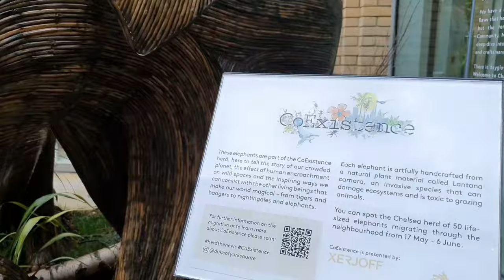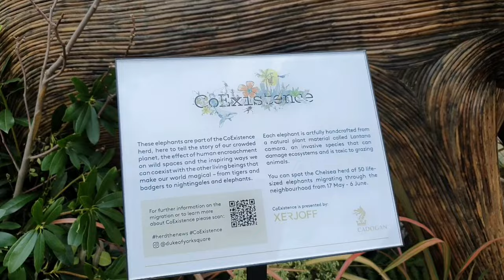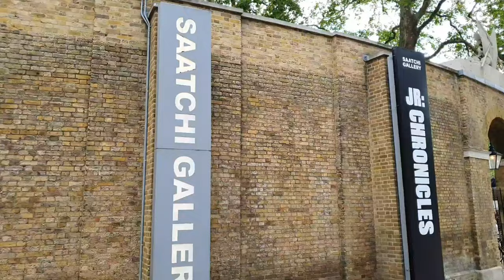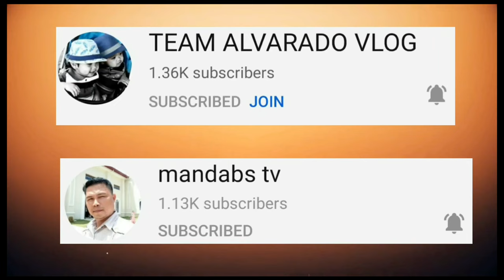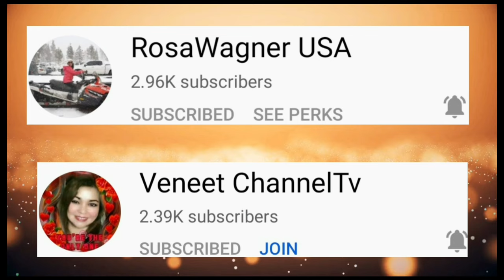4K - DUKE OF YORK SQUARE | KING'S ROAD CHELSEA LONDON | Spring May 2021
Here, another 4K London Walk in the borough of Kensington & Chelsea at springtime. This place is very important to us as we go this place many, many times for reasons of relaxing. Duke of York Square offers fashion, beauty, food and culture in the heart of Chelsea. The Square has over 30 chic stores, both established brands and unique boutiques, along with seven restaurants offering extensive al fresco dining. Its glamorous beauty offer includes the flagships for Aesop and Dermalogica. Hope you guys enjoyed this video, stay safe always; Peace Out & Paalam!!

We use our smooth camera set up: - DJI Osmo Mobile 3 Gimbal